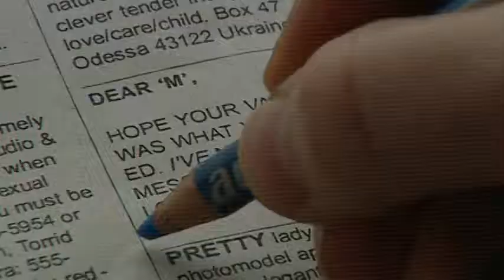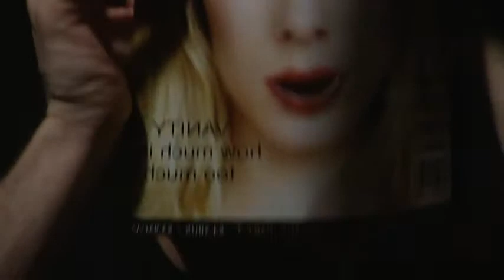POINT OF VIEW (2001) Trailer